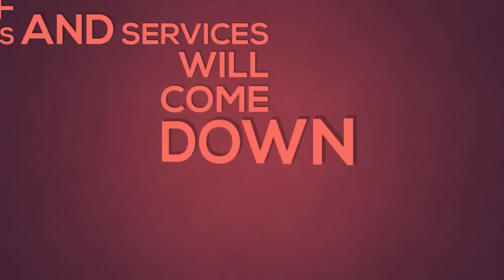5 Reasons Why GST Bill is Important